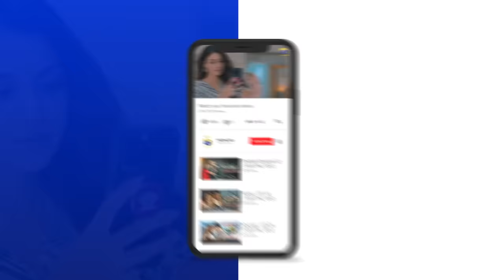Ishqaway Episode 16 - [Eng Sub] - Aagha Ali - Nazish Jahangir - 27th March 2024 - HAR PAL GEO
7th Sky Entertainment Presentation
Producers: Abdullah Kadwani & Asad Qureshi
Director: Zahid Mehmood
Writer: Amar Khan